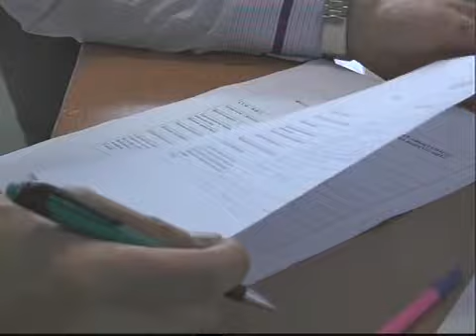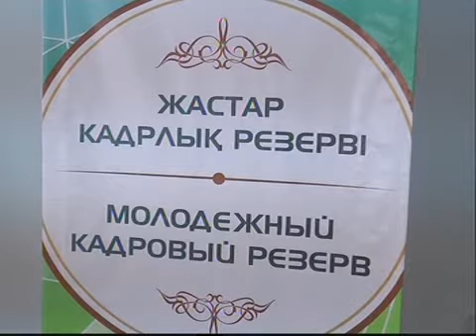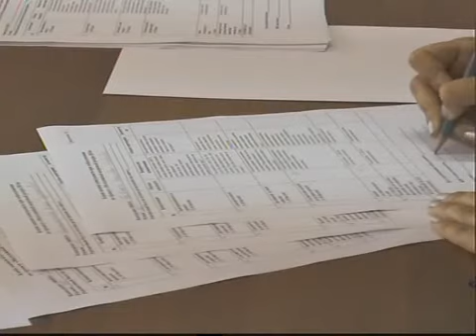Рус_Нур Отан.mp4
_Новости МТРК_